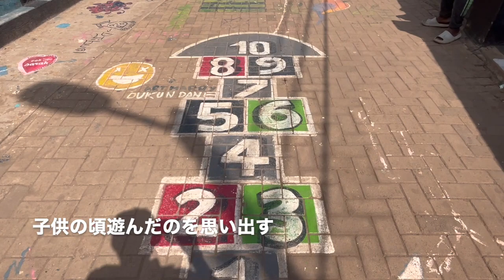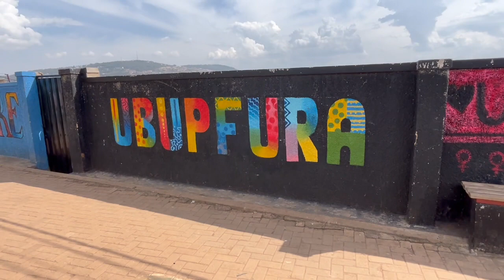【冒険の旅】アフリカの奇跡！ルワンダの首都キガリ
アフリカの小国、ルワンダの首都キガリ・冒険の旅
バイクタクシーに乗り、中心部へ。
ランチ難民になり、怪しいお店でランチを食べる。